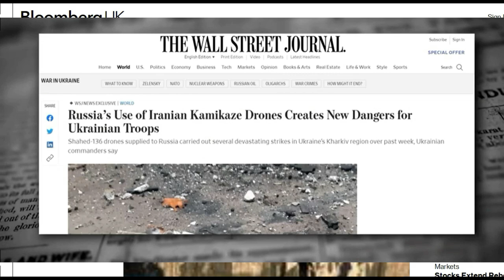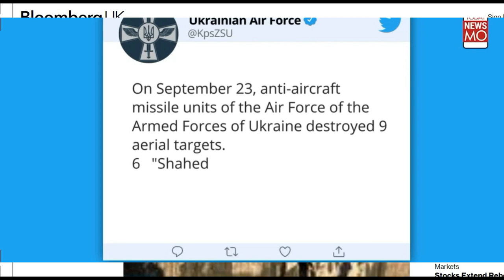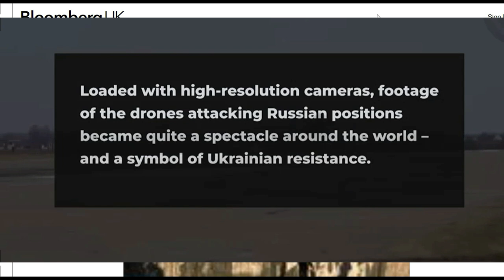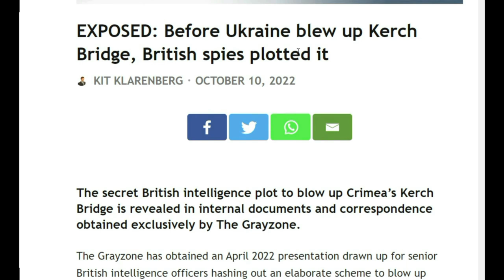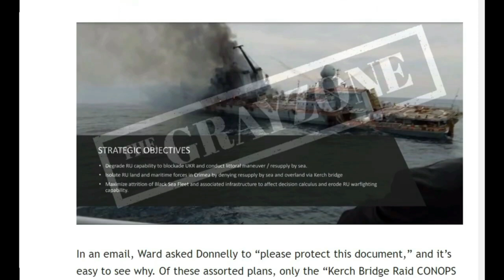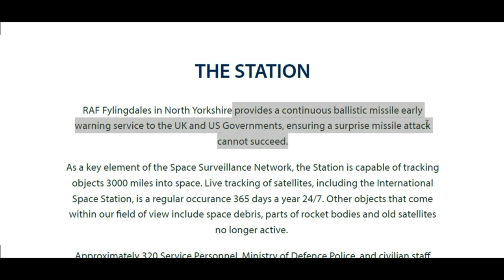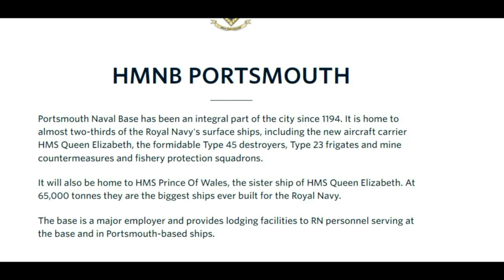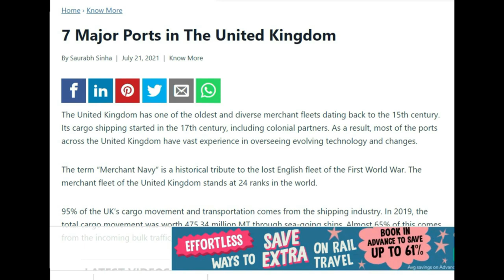iranian drones causing Havoc in Ukraine & how a nuclear exchange with Uk will go: list of uk targets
iranian drones causing Havoc in Ukraine & how a nuclear exchange with Uk will play out

r/RussiaChinaUkraine